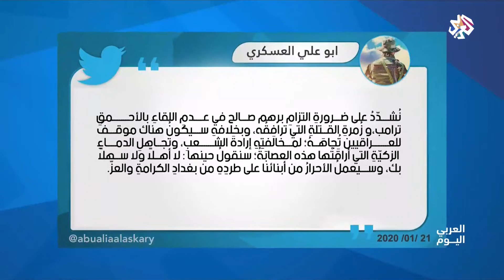العراق .. استمرار الاحتجاجات | العربي اليوم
عقد البرلمان العراقي جلسة خلت من ملف اختيار رئيس الحكومة الجديدة وسط تضارب حاد في وجهات النظر بين مؤيد للاحتجاجات ورافض لها.